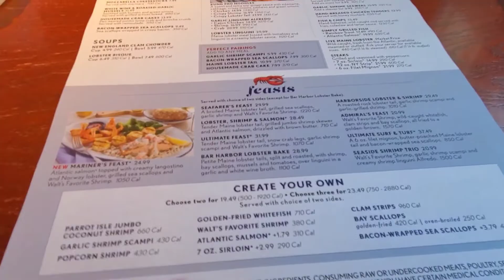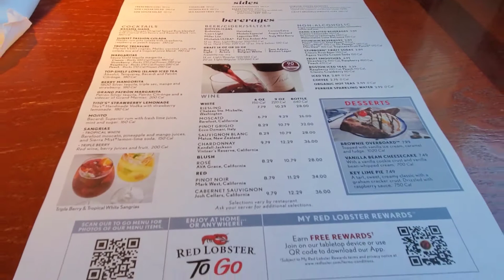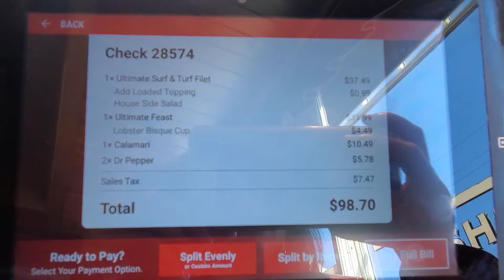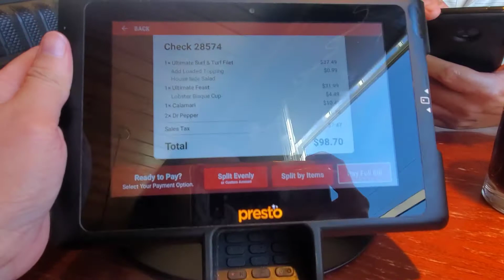Anniversary Lunch date!!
RED LOBSTER 🦞  Restaurant